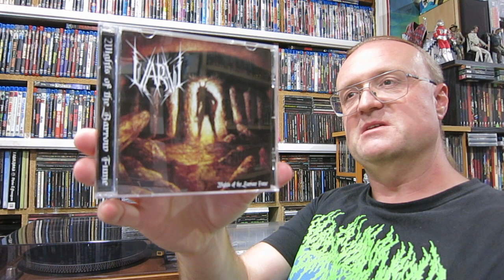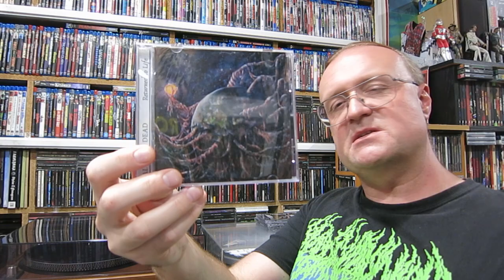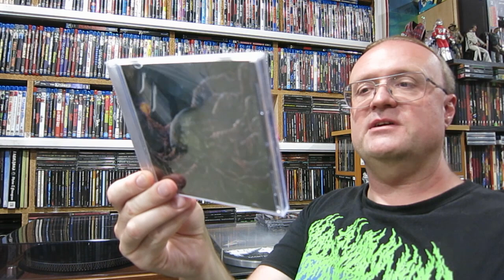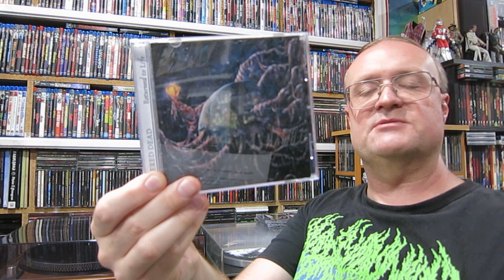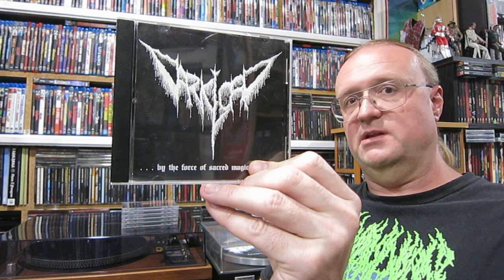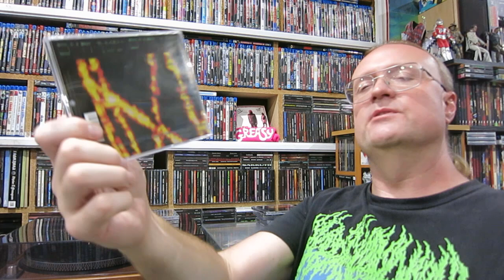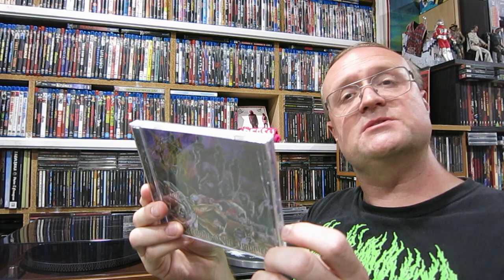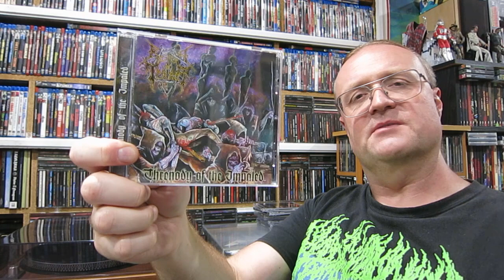METAL CD Collection Update - February 2022 (Black Metal / Death Metal)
Time for a CD collection update, with nine new platters to talk about.

0:00 Pre-amble
0:11 Now Playing
0:44 CDs
23:04 Outro